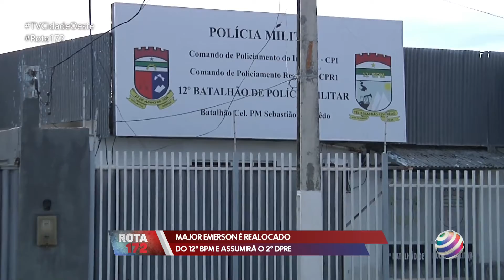MAJOR EMERSON É REALOCADO DO 12° BPM E ASSUMIRÁ O 2° DPRE - 08/06/2021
MAJOR EMERSON É REALOCADO DO 12° BPM E ASSUMIRÁ O 2° DPRE